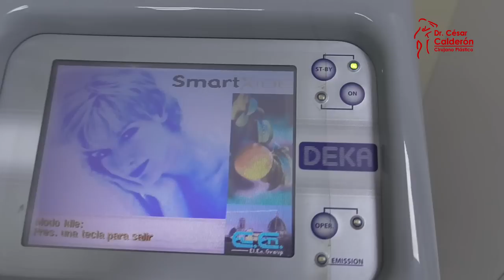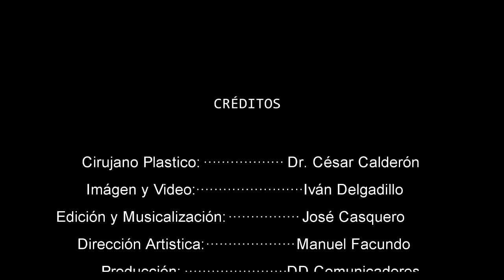Tratamiento Láser Para Cicatriz Queloide Dr. César Calderón Alfaro Cirujano Plástico